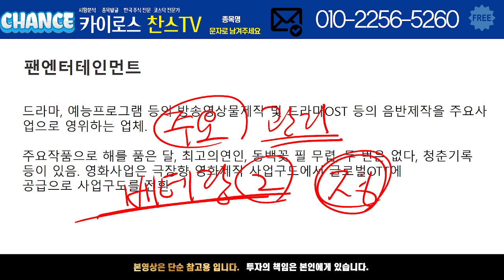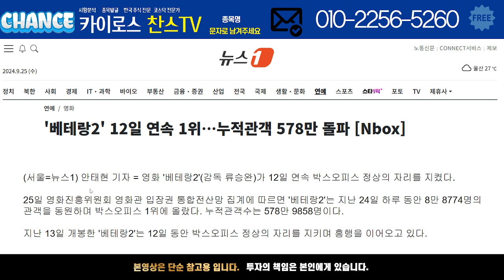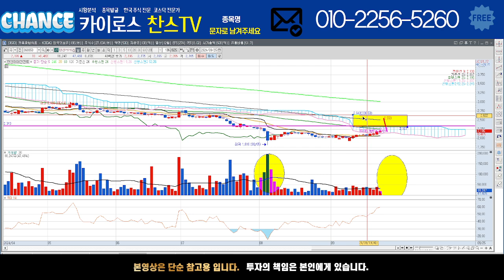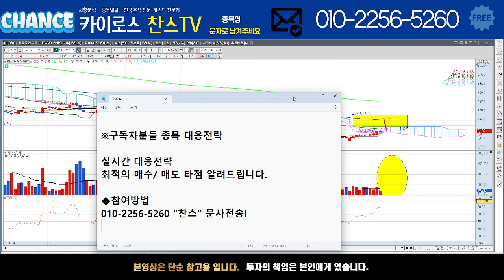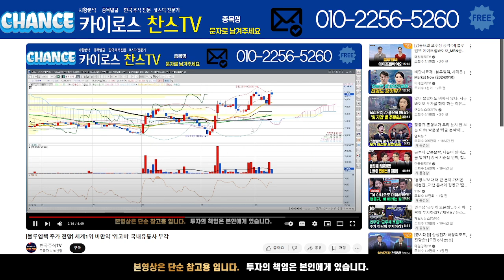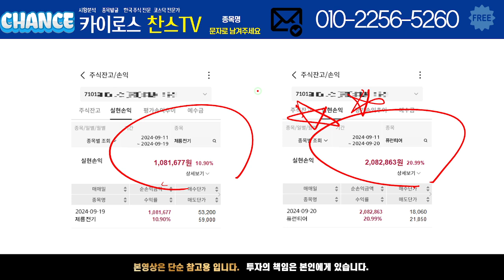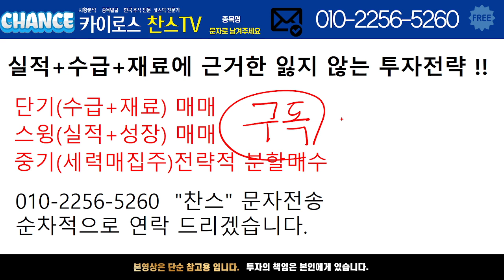[팬엔터테인먼트 주가 전망] '베테랑2' 12일 연속 1위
성공투자 하실 수 있도록 계속 도움 드리겠습니다.